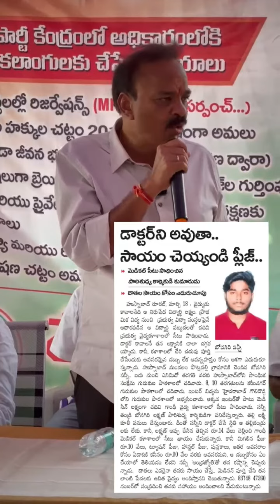నాకు ఉన్నంతలో నేను సహాయం చేస్తా నేను మాట తప్పను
Stay Updated! 🔔